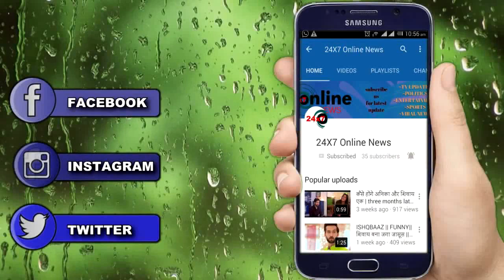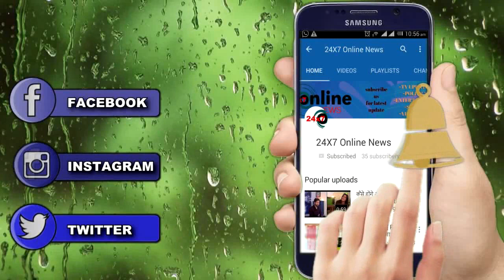KUNDALI BHAGYA || SHERLYN की पोल खोलने के लिए लूथरा हाऊस में चलेगी VIDEO ,खुलेगा